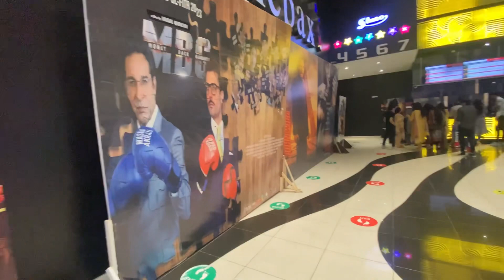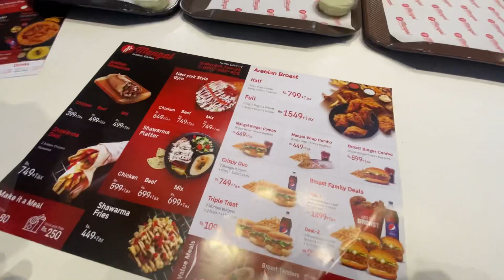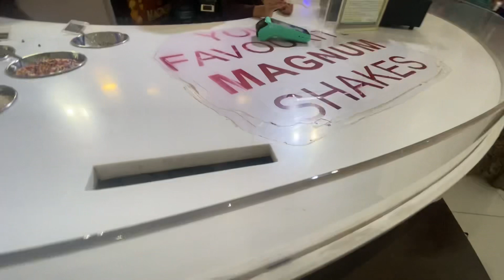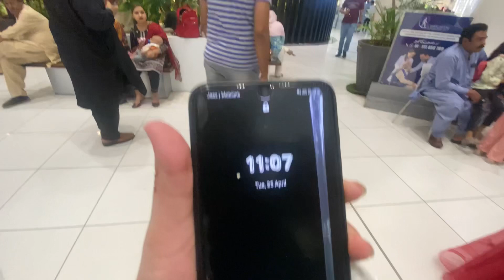"Money Back Guarantee Movie Night at Packages Mall Fawad Khan, Wasim Akram & Faisal Qureshi:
In this video, we will be reviewing the much-anticipated Money Back Guarantee Movie Night at Packages Mall, featuring some of the biggest names in the Pakistani entertainment industry.

Join us as we delve into the world of glitz and glamour, with Fawad Khan, Wasim Akram, and Faisal Qureshi headlining this star-studded event. We'll be taking you through the entire movie night experience, from the red carpet arrivals to the exclusive after-party.

Watch as we provide you with a detailed review of the movie, exploring its plot, characters, and overall production value. You'll also get an exclusive behind-the-scenes look at the making of this blockbuster hit, with interviews and insights from the cast and crew.

So sit back, relax, and join us on this exciting journey as we explore the world of Money Back Guarantee Movie Night at Packages Mall.